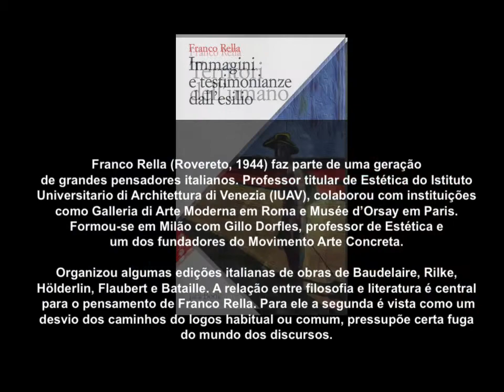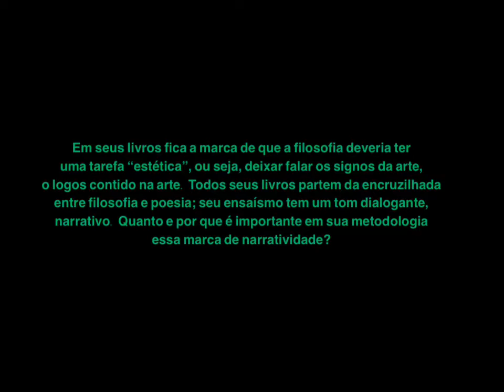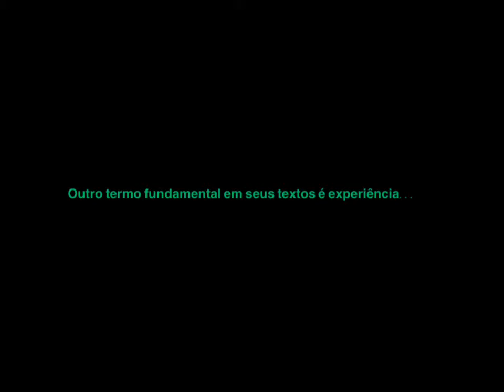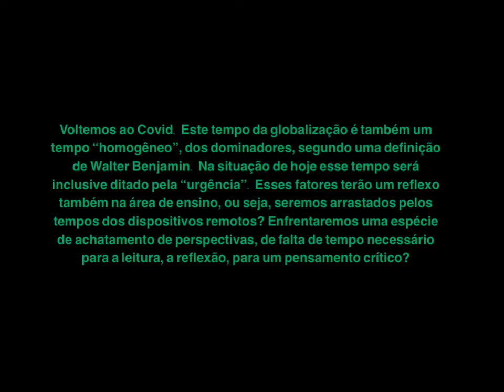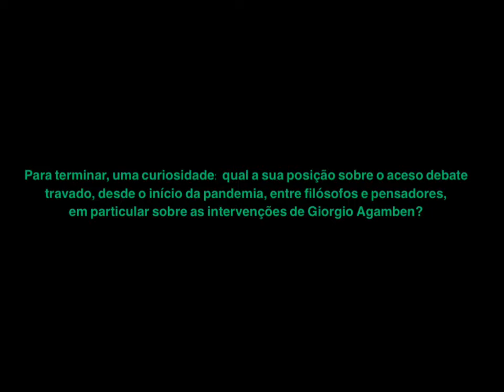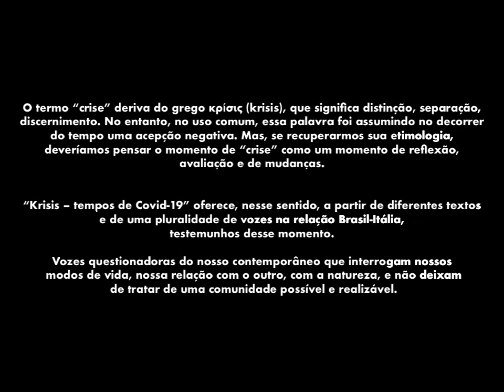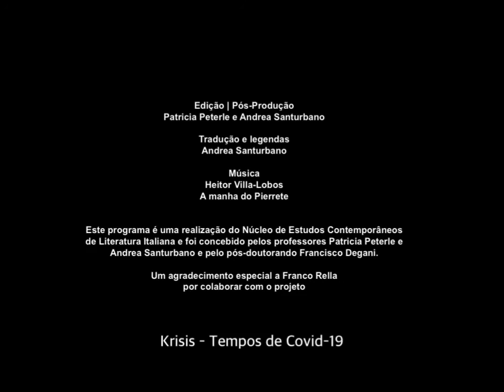Franco Rella 43 - "O temor de olhar para si" Entrevista Parte 2 - Krisis Tempos de Covid-19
Franco Rella é um dos maiores filósofos italianos contemporâneos, professor titular de Estética do Istituto Universitario di Architettura di Venezia (IUAV), colaborou com instituições como:  Galleria di Arte Moderna em Roma e Musée d’Orsay em Paris. Organizou algumas edições italianas de obras de Baudelaire, Rilke, Hölderlin, Flaubert e Bataille. A literatura é uma resposta ao princípio de não contradição que predomina no pensamento lógico, por ela – assim como as outras artes – se debruçar, justamente, sobre o que é invisível aos trilhos do pensamento lógico.

Como referenciar:
 Krisis - Tempos de Covid-19, Franco Rella , vídeo 43. Produção: Patricia Peterle, Andrea Santurbano, Francisco Degani. Florianópolis: Núcleo de Estudos Contemporâneos de Literatura Italiana (NECLIT) / UFSC: 2020 (15min28s). Disponível em:

“Krisis - Tempos de Covid-19” è un progetto del Nucleo di Studi Contemporanei di Letteratura Italiana (NECLIT), attivo a Florianópolis (Brasile) presso l’Università Federale di Santa Catarina (UFSC). La proposta è creare uno spazio di riflessione, nonché un archivio, sulla tragica esperienza del Covid-19 che sta devastando la vita di tutti alle più diverse latitudini. Il sostenimento delle famiglie, la convivenza sociale, il cosiddetto smart working, le ambite conquiste rispetto alla libertà di circolazione, hanno subito grandi scossoni all’inizio di questo 2020. Come ci comportiamo di fronte a questa situazione emergenziale? Quali sono i limiti di una situazione di urgenza? Come pensiamo e ci rapportiamo con l’altro? Come pensare la post-pandemia? Sono questi gli interrogativi trattati dai nostri invitati, scrittori, poeti e artisti italiani, che ringraziamo per la partecipazione.